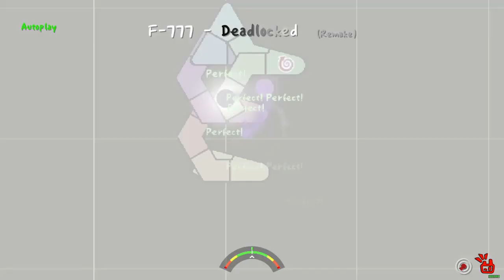[ADOFAI Custom #9] F-777 - Deadlocked (Remake) [Lv. 17] Chart by: ABorinGuy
hey guys i made a level, i hope you like it :) i could have cleared it myself (and i already have) i just didn't feel like re-recording it... also my game was lagging like crazy which kept on screwing up my runs
The download link is different from the video because i had to change the level a little bit because it was rejected from the forums at first, just so you know. It plays exactly the same, I just changed the transitions to be easier to read.

This is custom #9 because my original deadlocked chart is #5. No, I will not post a video of that chart because I feel no need to, but it will be on my workshop

Difficulty feel: 17+
Forum difficulty: 17
BPM: 135
Tiles: 1649